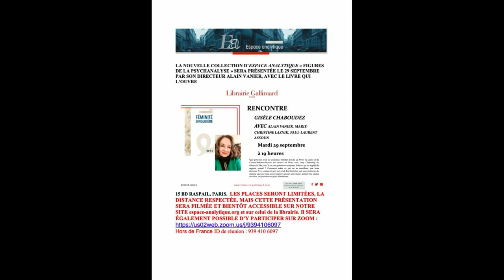Présentation de "Figures de la Psychanalyse" et de Féminité singulière (librairie Gallimard)